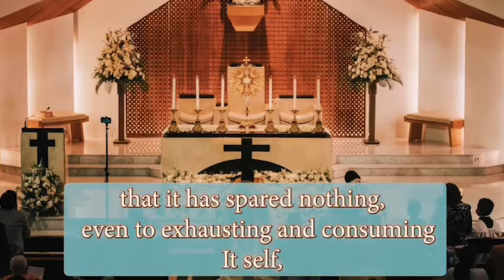Eucaristía, Escándalo de Amor Paternal!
¡Jesús tiene sed...Sed de tu amor! Visitale en el Santisimo Sacramento y deja que el encuentro con su amor transforme tu vida.